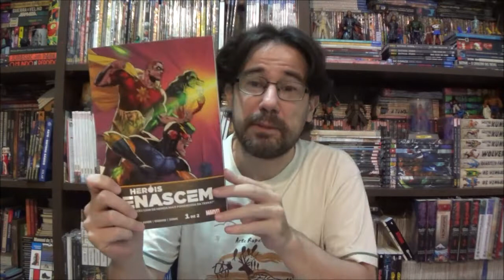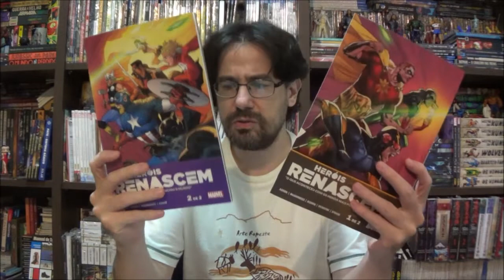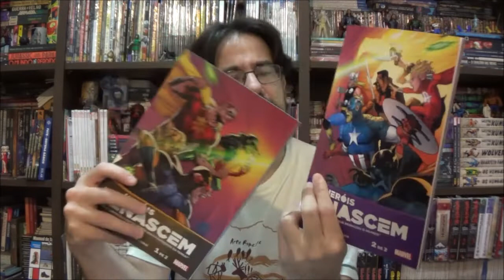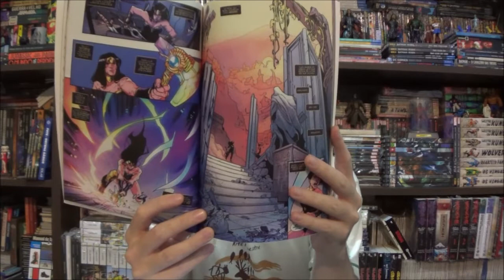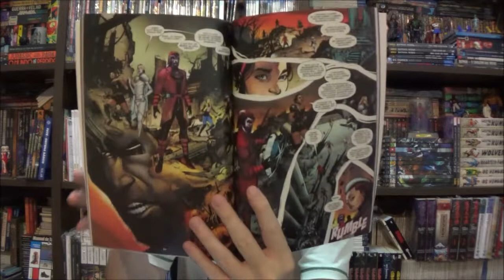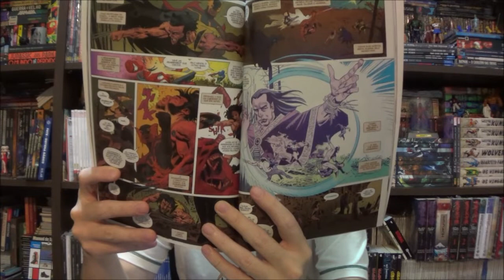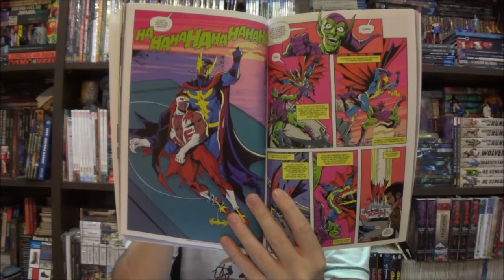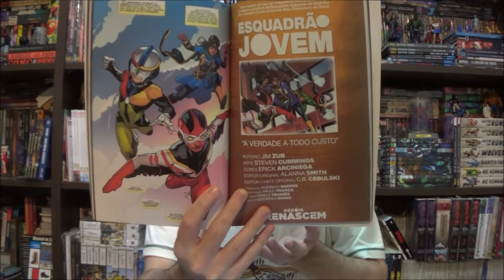Chapéu do Presto Especial - Heróis Renascem - O Retorno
Bem-vindos a mais um Chapéu do Presto Especial e no episódio de hoje vamos falar de mais uma revisita da Marvel numa saga antiga: Heróis Renascem.

Campinas - SP
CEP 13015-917